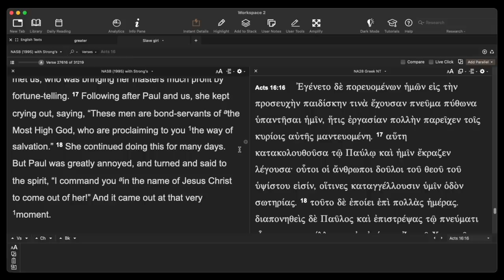NOBODY caught this at the Grammys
Deliverance ministries let us down
What everyone missed at the Grammys